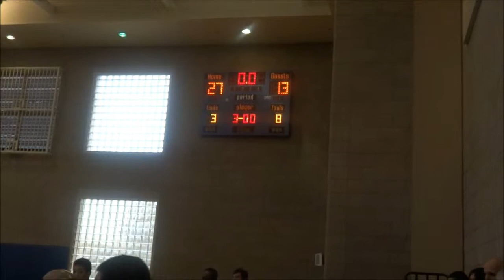Gunners VS ROCK